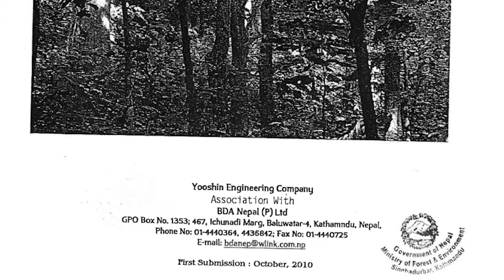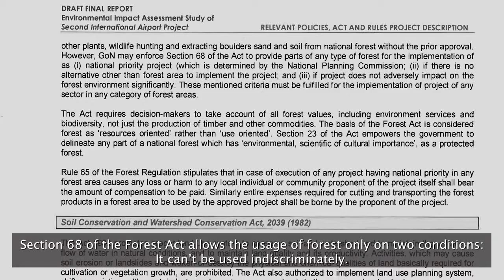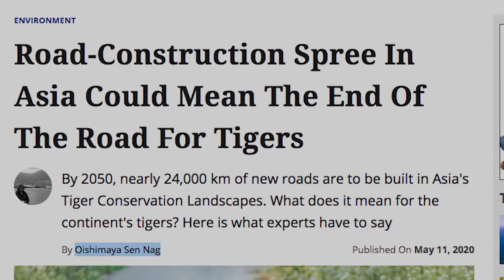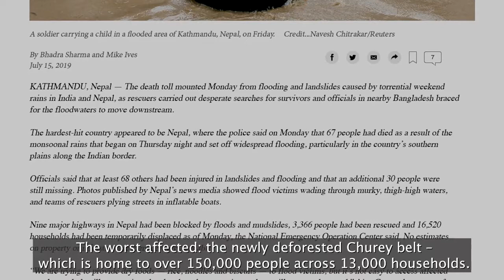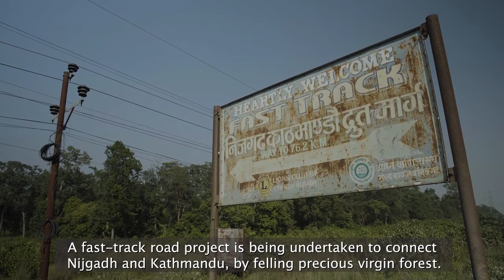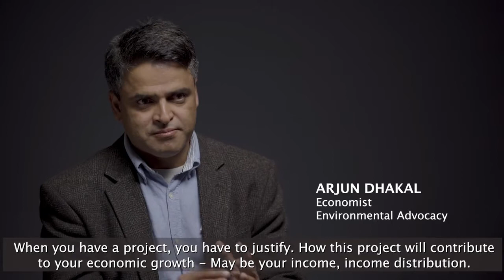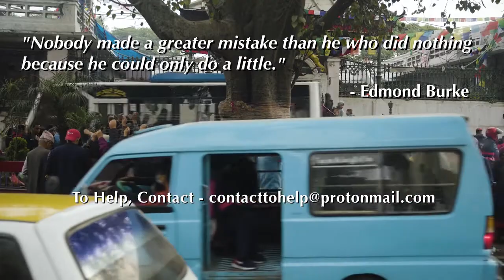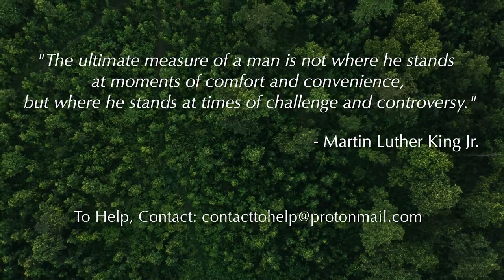Nijgahd- The Untold Story of a Forest | Documentary Impact Award Category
Over 80% of the earth's plant and animal habitats are forests; essential for our existence.
Everyone relies on the earth's oxygen generating forests for survival, but since the beginning of civilisation, we have has lost 50% of its trees. Now we lose 15 billion trees every year.

Our story has never been more relevant and timely. Global leaders attending the UN Climate Change Conference (UNFCCC COP 27) have rightly recognised that it has never been more important to understand and care for our environment.

Nepal ranks fourth on the 2019 Global Climate Risk Index yet certain powers want to construct an unnecessary airport across 8,000 hectares, cutting down 2.4 million trees, destroying the fragile ecology of the country. The permanent destruction is not only inexcusable but positively dangerous especially at time when airport runway and terminal developments are being cut back and cancelled for both environmental and commercial viability reasons. Bringing man and nature closer together at a time when millions of people have suffered and/or lost their lives as a result of the COVID-19 pandemic; caused by this very activity is inexcusable at any time. Don't Press Media presents Nijgadh, the untold story of the forest.